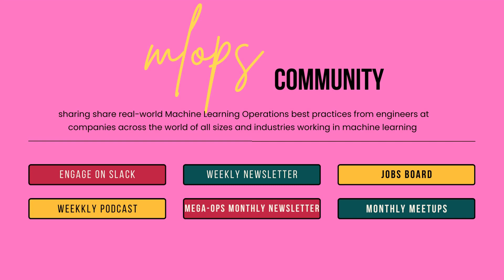ML Evolution & Recurring Themes // Waleed Kadous // MLOps Podcast # 155 short clip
MLOps Coffee Sessions #154 with Waleed Kadous, ML Scalability Challenges, co-hosted by Abi Aryan.

Dr. Waleed Kadous, Head of Engineering at Anyscale and former academic and industry researcher, shares his experience with the evolution of machine learning from the mid-nineties to the present day. He discusses the shift from information-theoretic-based approaches to Bayesian and support vector machines and the rise of Deep Learning.

Dr. Kadous reflects on his experience scaling algorithms for Google Maps, and managing a computer vision team at an acquisition, where he discovered the potential of deep learning. He also highlights recurring themes in his career, such as the need to scale algorithms, and how his hack to distribute workloads across multiple machines led to other PhDs.

// Abstract
Dr. Waleed Kadous, Head of Engineering at Anyscale, discusses the challenges of scalability in machine learning and his company's efforts to solve them. The discussion covers the need for large-scale computing power, the importance of attention-based models, and the tension between big and small data.

// Bio
Dr. Waleed Kadous leads engineering at Anyscale, the company behind the open-source project Ray, the popular scalable AI platform. Prior to Anyscale, Waleed worked at Uber, where he led overall system architecture, evangelized machine learning, and led the Location and Maps teams. He previously worked at Google, where he founded the Android Location and Sensing team, responsible for the "blue dot" as well as ML algorithms underlying products like Google Fit.

Learning Ray O'Reilly book. It's free to anyone interested.